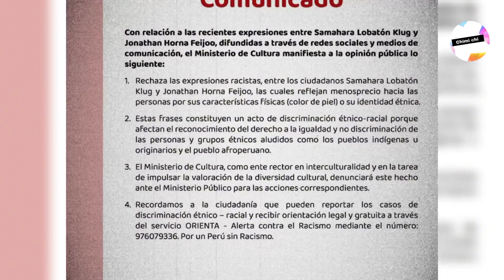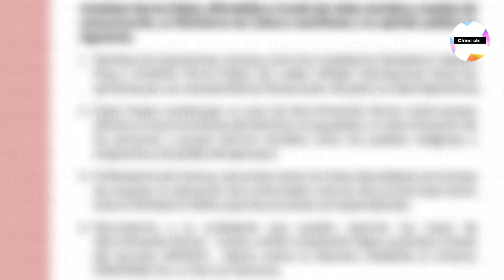SAMAHARA LOBATÓN SERÁ DENUNCIAD4 POR EL MINISTERIO DE CULTURA POR COMENTARIO RACIST4 CONTRA YOUNA